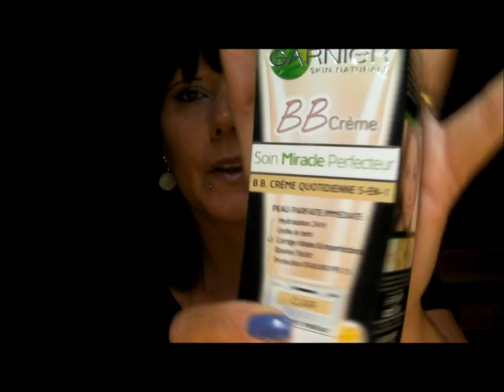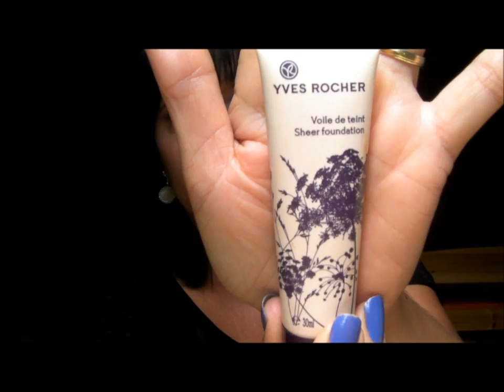Ma routine teint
♥ N'hésitez pas à me soutenir en vous abonnant à ma chaîne si vous appréciez mes vidéos, c'est totalement gratuit et rapide. Vous serez au courant de toutes mes nouvelles mises en ligne ♥